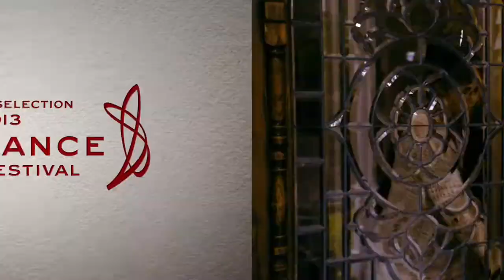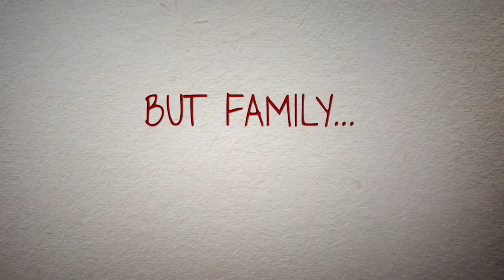ACOD - Starring Adam Scott & Jane Lynch - Trailer #1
A.C.O.D. is a divorce comedy from director Stu Zicherman about a man stuck between his split parents 15 years later.

Stars include Adam Scott, Mary Elizabeth Winstead, Jessica Alba, Amy Poehler, Jane Lynch, Clark Duke, Richard Jenkins, and Catherine O'Hara.